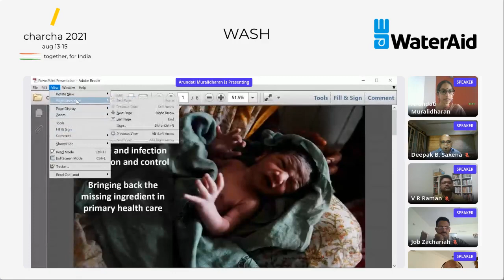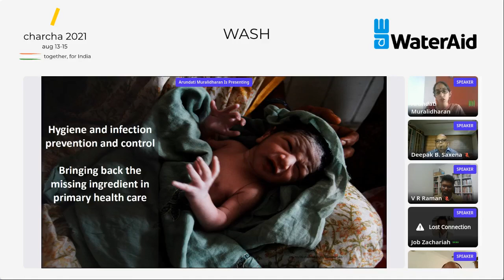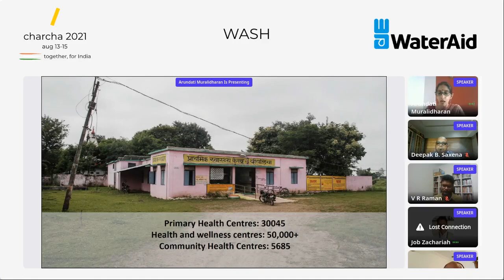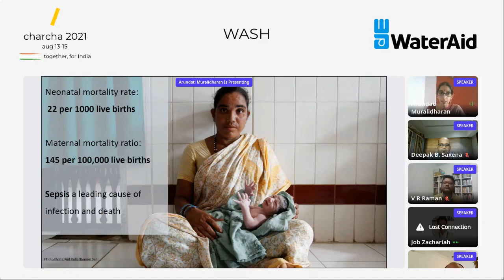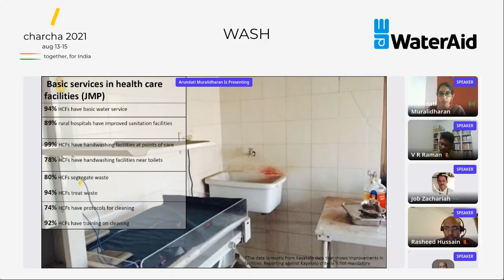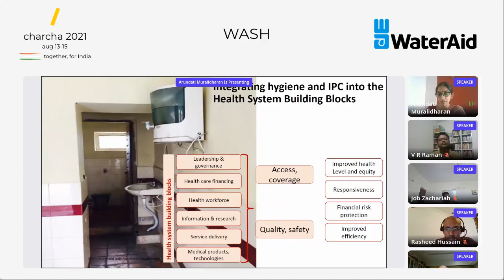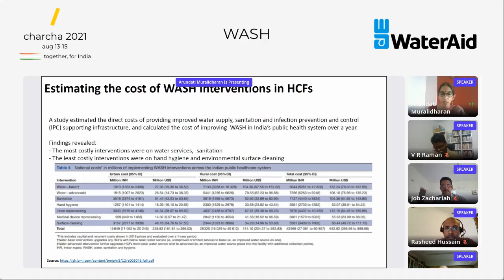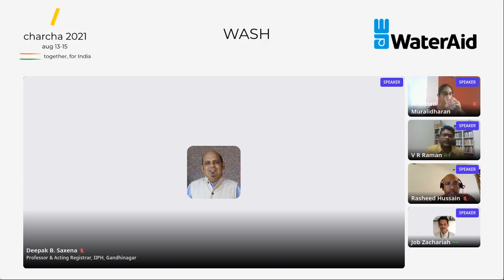Hygiene and infection prevention Bringing back the missing ingredient in primary health care